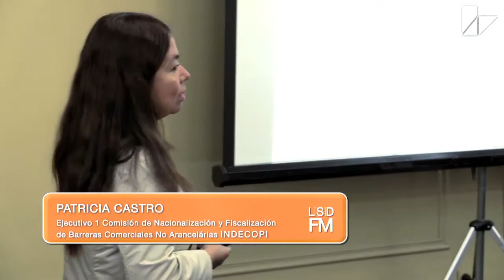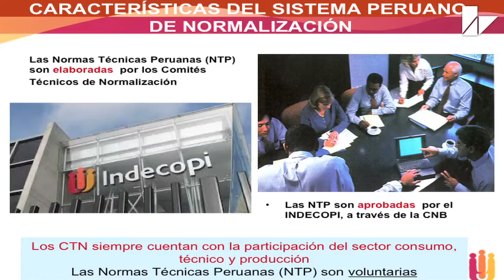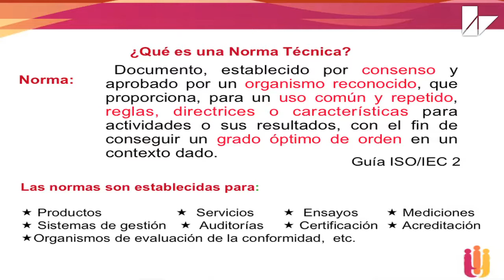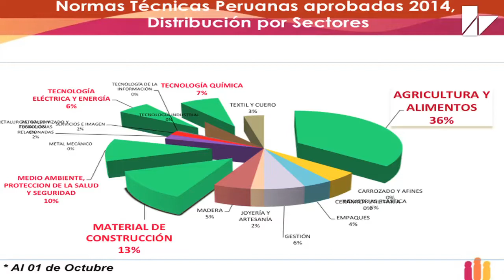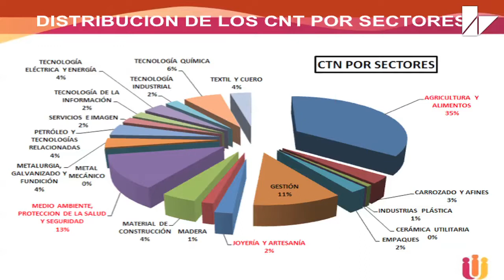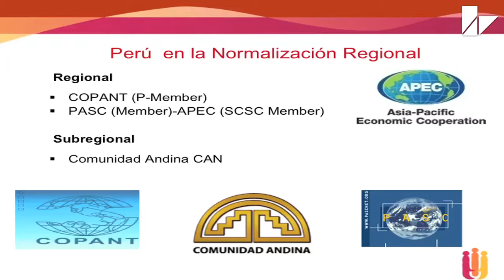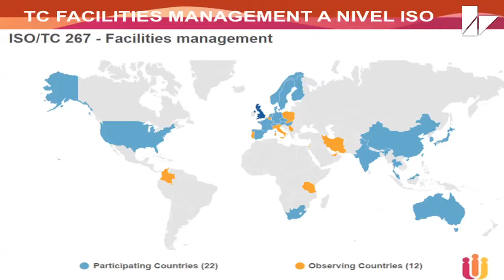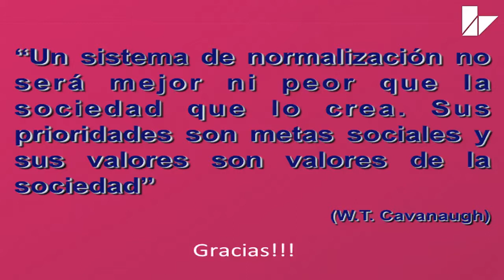Patricia Castro (Indecopi) - Ponencia LSDFM Lima 2014